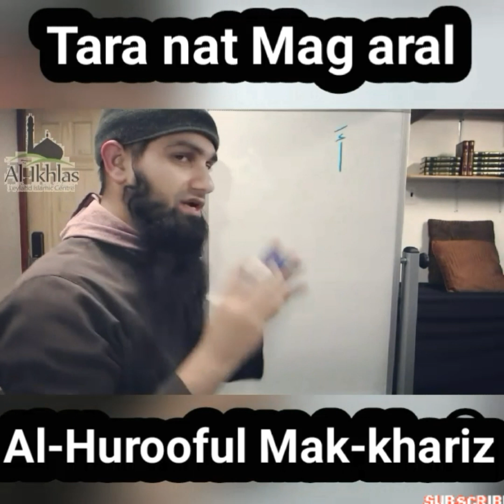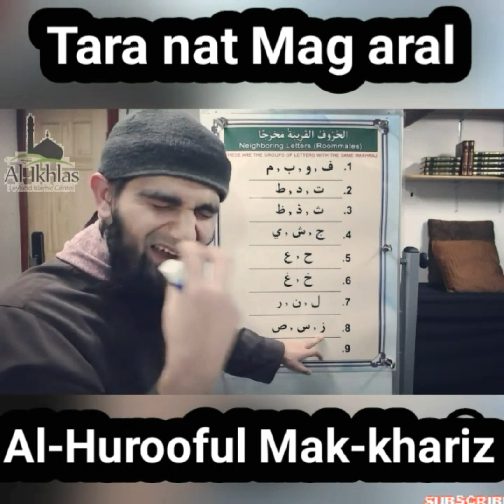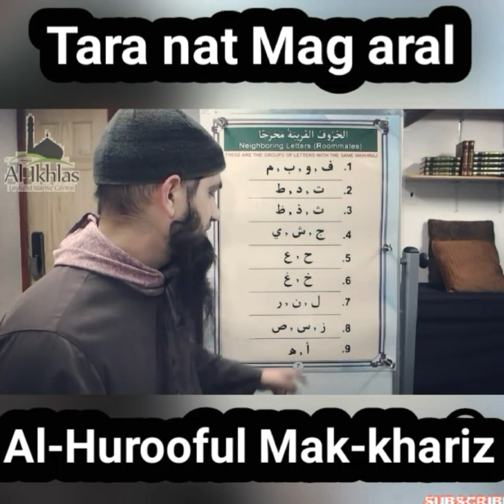Al hurooful makkhariz